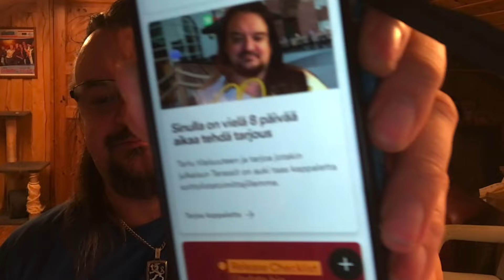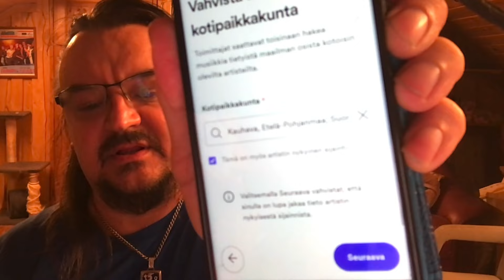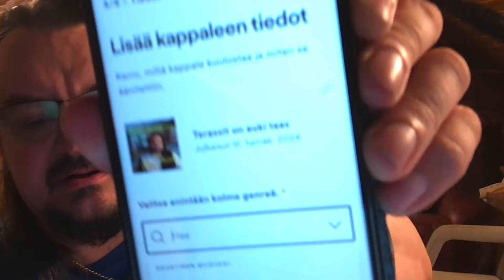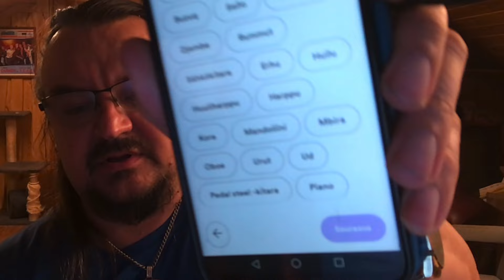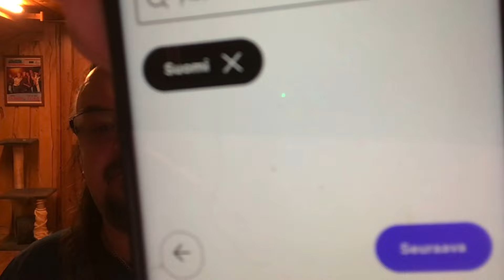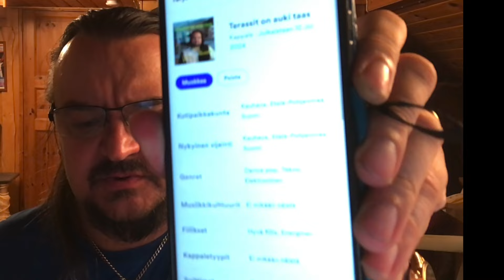Näin voit tarjota biisiäsi Spotify soittolistoille! 👍🎶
Pitchaa Spotify for artists sovelluksella